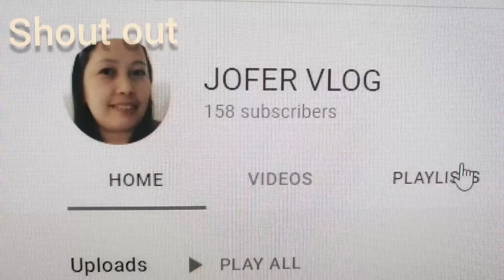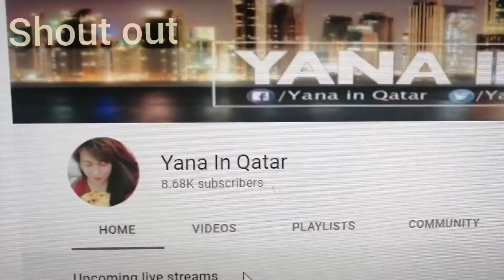Kwento ni Lola, mamang nahulog sa fifth floor hindi namatay | Fely Obeid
Hey guys, in this video I was super duper busy but I still manage to tell a story he he.
This is you tuber all about, MAG ISIP ka ng content ginusto mo eh, di panindigan mo😂